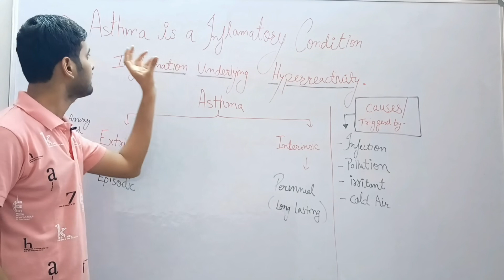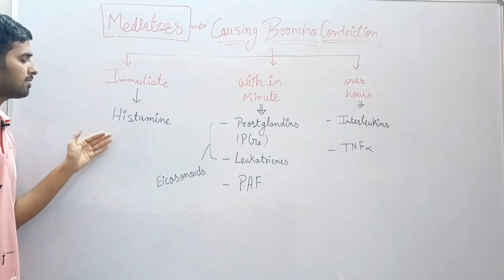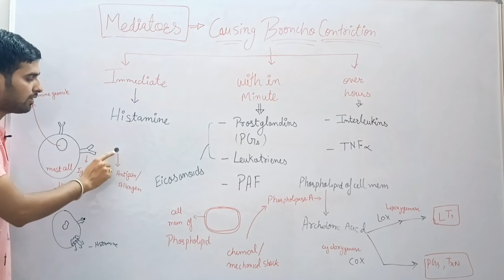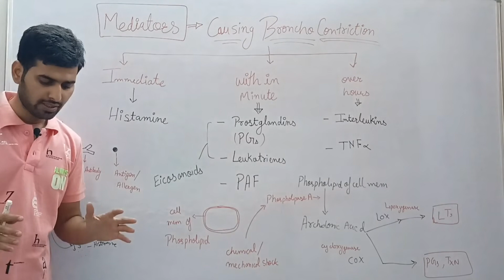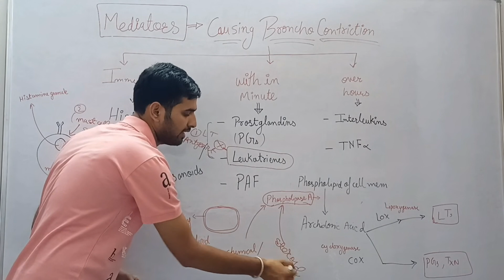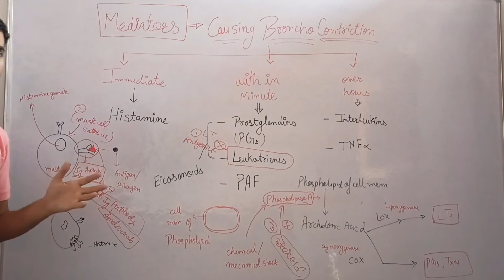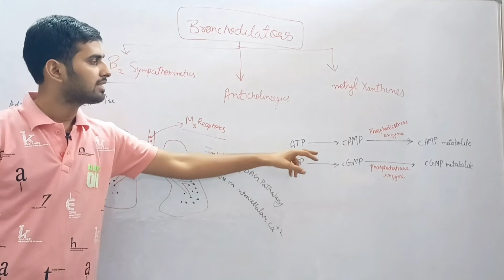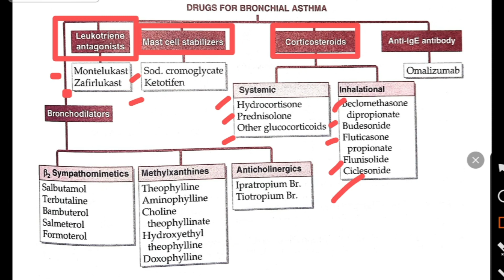ANTIASTHMETIC DRUGS PHARMACOLOGY mechanism factors of asthma ,respiratory disorder cough antitussive